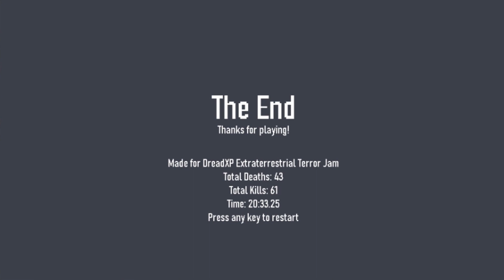Wibby's Adventure - Oh, God! NO! I Didn't Eat'em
Eating enemies, gaining powers, falling in pits, battling Wispy Willow, running around in a castle, trying to edit my abilities, fighting the king, exploring a nightmare realm of flesh and defeating the last boss